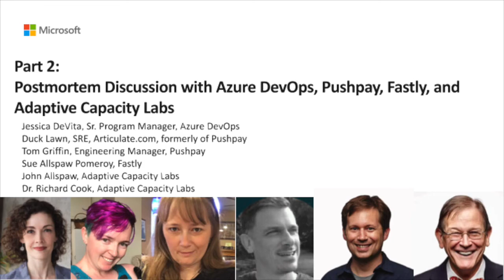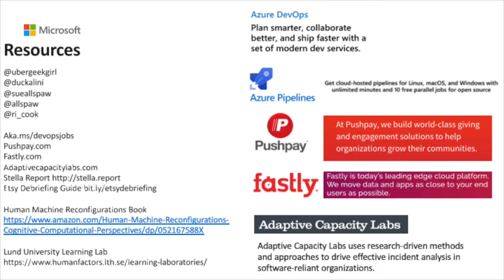DevOps Discussions: Postmortem Chat - Part 2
Jessica DeVita chats with Duck Lawn and Tom Griffin SREs from Pushpay, Sue Allspaw Pomeroy, Technical Compliance Manager at Fastly, John Allspaw and Dr. Richard Cook from Adaptive Capacity Labs where they continue the discussion about all things postmortems, repair items, repeats, and facilitation.

- [14:59] Remediation item or action item?
- [20:10] The aha moments
- [33:26] Incidents are not atomic, there are no repeats